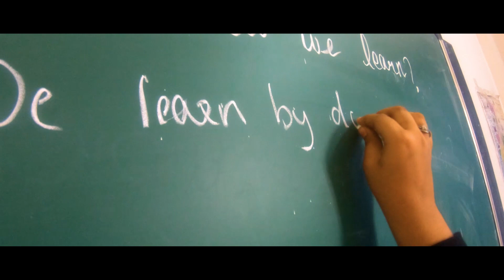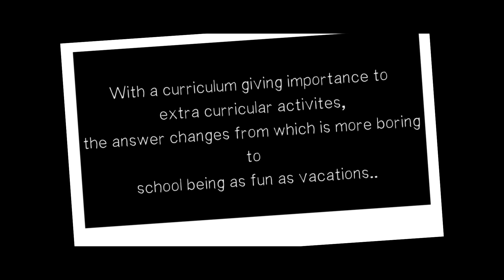silvermount international school AD Film go pro hero 7 ad film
school Advertisment done for Silver Mount International School
Perinthelmana Kerala
Ad Gency - Techbox Perinthelmana
Direction Camera and Edits - Harry Through Lens
Associate Direction - Gokul Sundar
Associate Camera Man - Jaydev I R

school ad film

equipment's used are as follows

camera hero 7